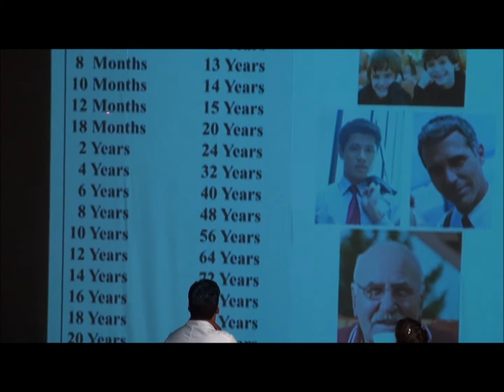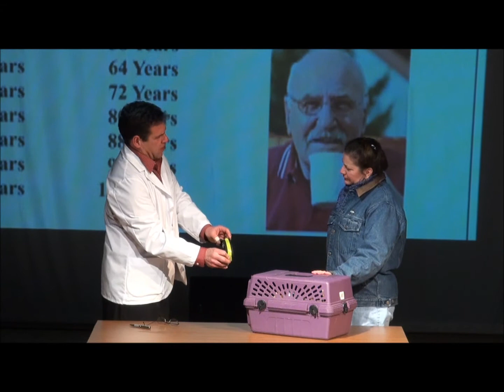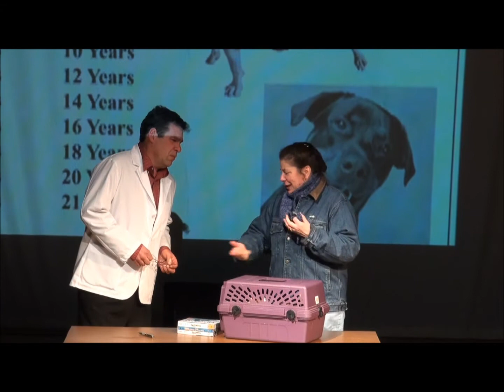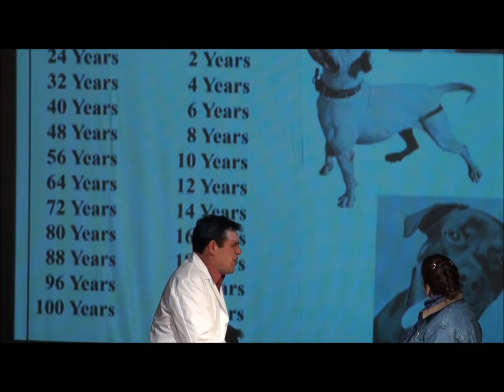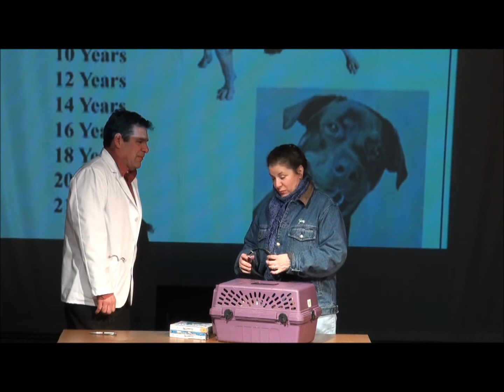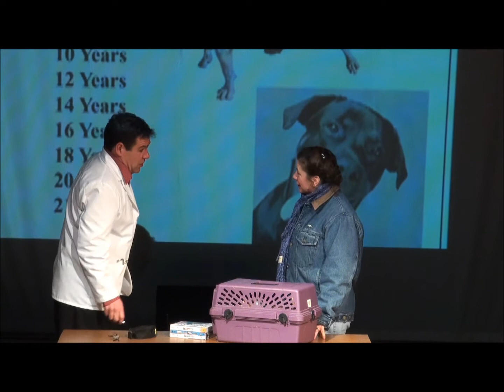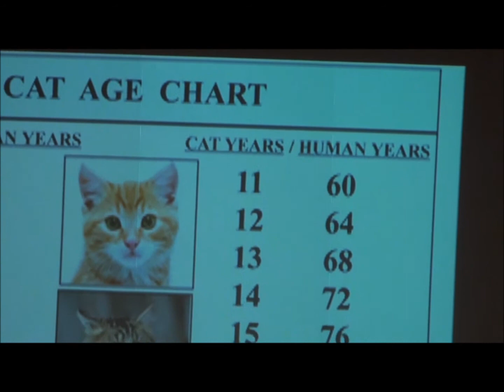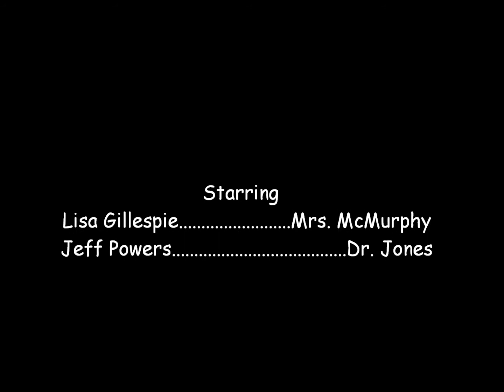Ask The Vet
Comedy skit from Holiday Hilarity 2 December 11, 2010 produced by the Beaver Island Comedy Group